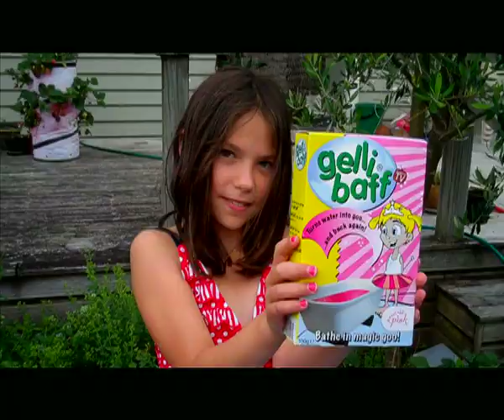NEW Xmas movie - 2010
This was so cool with the original music, but EMI decided I was threatening their livelyhood by using it, so the clip was blocked (in some countries) entirely. So here it is with my sister providing the music. Hopefully no one else claims that...